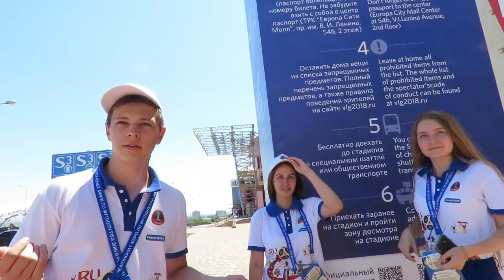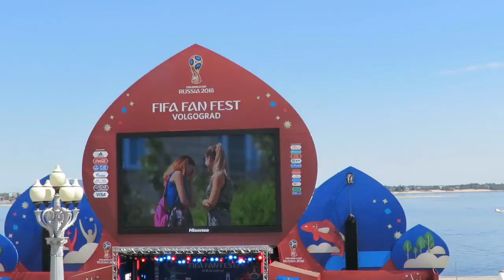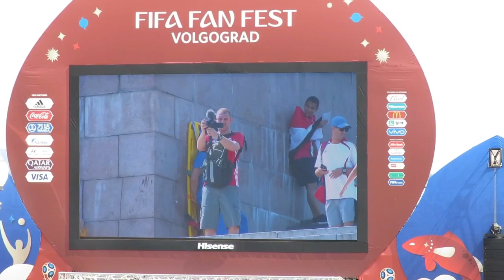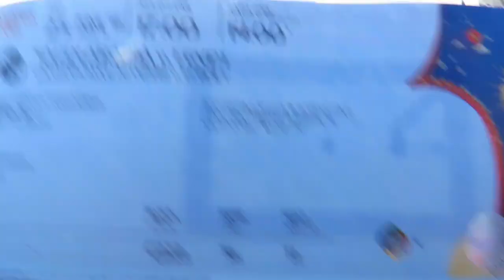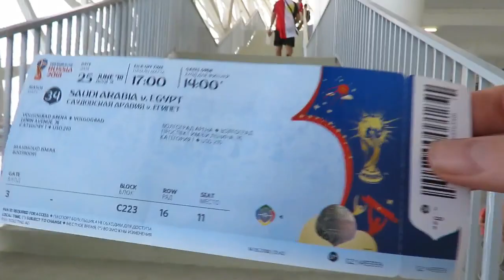اجواء مباراة مصر والسعودية في كاس العالم روسيا ٢٠١٨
طبعا كان حلم حياتي احضر مباراة في كاس العالم ومع منتخب مصر والحلم أتحقق